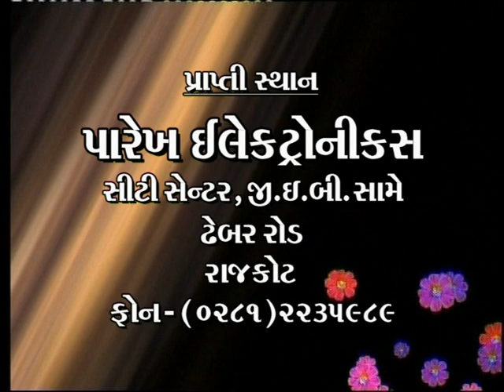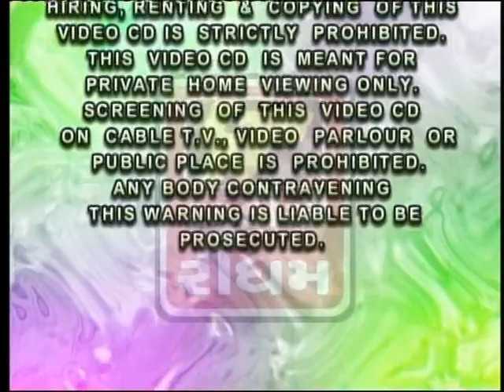Kirtidan Gadhvi 2014 - Koi Madi Jai Sant Updesi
STUDIO RHYTHM Presents - Koi Madi Jai Sant Updesi

Song - 1) Jai Ganesh Nath Dayadu 2) Koi Madi Jai Sant Updesi

Album - Koi Madi Jai Sant Updesi